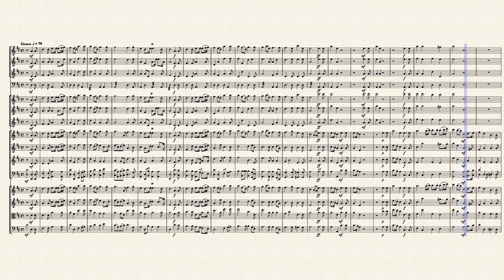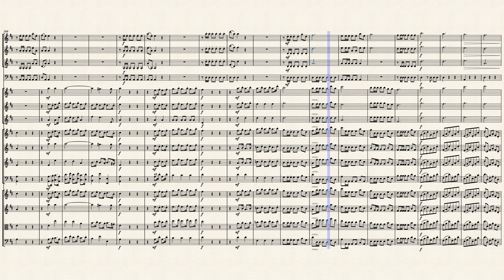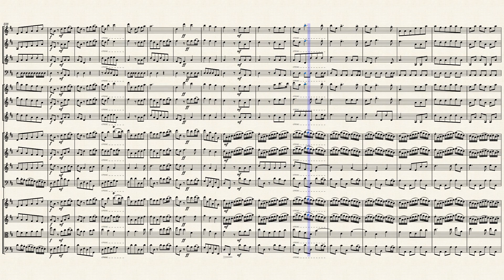Music for the Royal Fireworks Ouverture by G. F. Handel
Musica per i Reali fuochi d'artificio: ouverture.
Organico:
Tromba in Do 1
Tromba in Do 2
Tromba in Do 3
Timpani Re/La
Corno in Do 1
Corno in Do 2
Corno in Do 3
Oboe 1
Oboe 2
Oboe 3
Fagotto 1 e 2
Violini I
Violini II
Viole
Violoncelli e contrabbassi